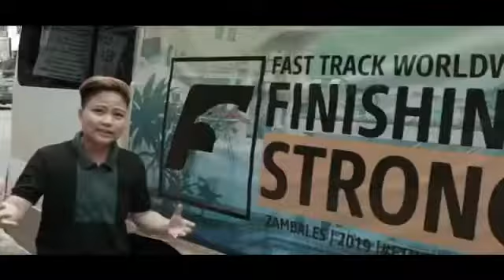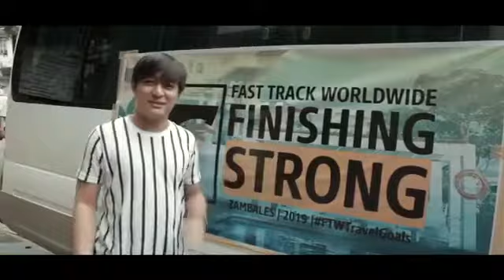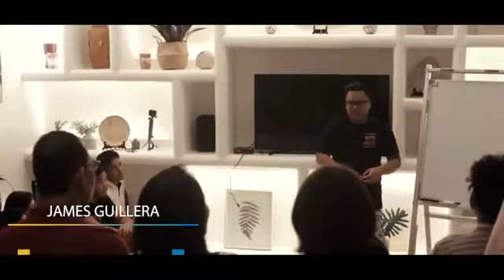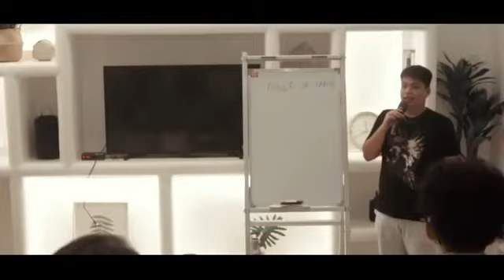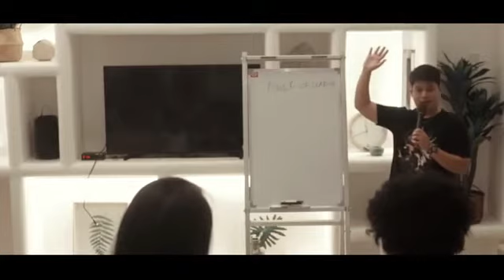Beach Villas Zambales-FTW travel incentives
SEC ORDER SHUTDOWN OF FAST TRACK WORLDWIDE SEPT.09,2020

This video is remembrance only for the incentives experience of FTW top earner